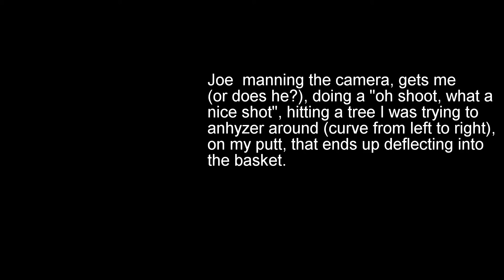Crane Hill November 2015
Disc golf at Crane Hill in Wilbraham Ma.  Recorded most shots, but not all, til the 10th hole when the battery ran out on my Gopro Hero 3+.